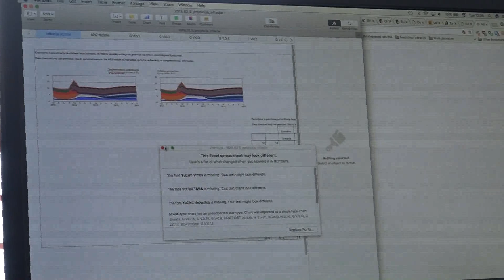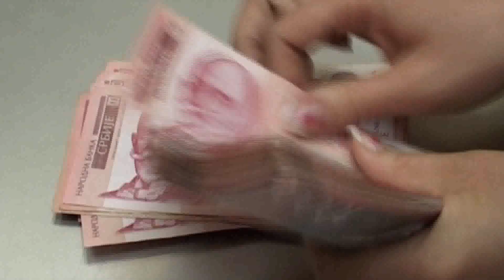2020.01.28. - Újvidéken a legmagasabb a nettó átlagkereset Vajdaságban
19 ezer dinárral nagyobb az országos átlagnál - derül ki a Szerbiai Statisztikai Hivatal felméréséből.